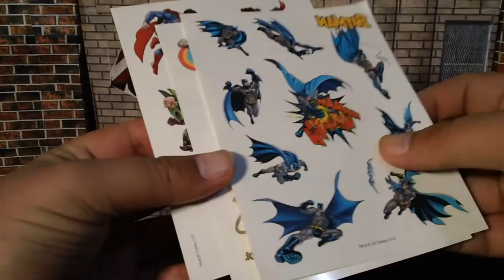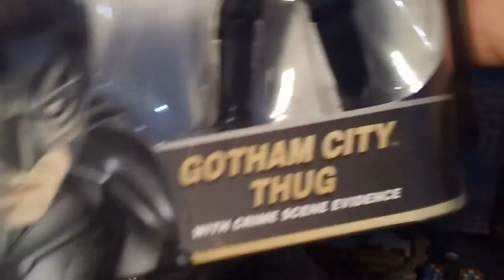EPIC! Beyond EPICNESS Mini Haul!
REVIEWERS !!!

KNOWLEDGE !!!

A.C.B.A !!!

COOL KIDS !!!